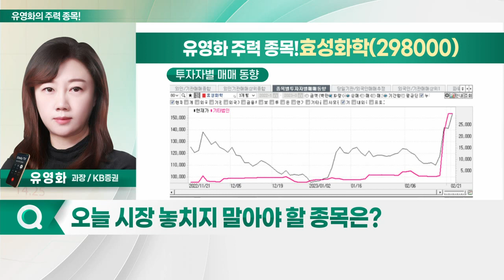효성화학, 이녹스첨단소재, 현대오토에버, 팬오션_유영화의 주력 종목 (20230222)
1. 효성화학(298000)
2. 이녹스첨단소재(272290)
3. 현대오토에버(307950)
4. 팬오션(028670)

효성화학(298000)
- 기타 법인 수급 주목… 매수세 유입
- 中 봉쇄 해제 따른 업황 회복 기대감 작용
- PP·DH 스프레드, 3Q 저점으로 상승 중
- 베트남 설비 가동률, 정상 궤도 안착
- 동절기 이후 프로판 가격 '하향 안정화' 예상
- 中 양회 이후 프리미엄 PP 수요 개선 기대

- LG디스플레이 '대형 OLED 봉지 필름' 및 삼성디스플레이 '백플레이트 필름' 주가 견인
- 애플, 내년 OLED 아이패드 출시 예정
- 태블릿·노트북·게이밍 모니터 등 확대 전망
- OLED 소재 및 부품 업체 중장기 수혜 기대
- 'XR 사용' OLEDoS 라인, 셋업 가능성 존재